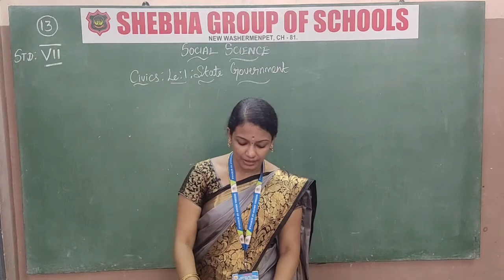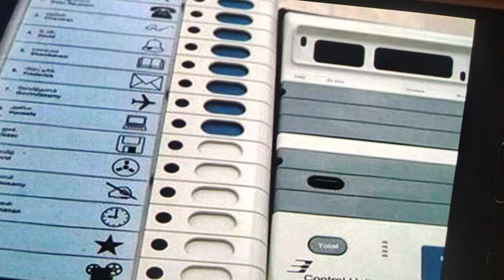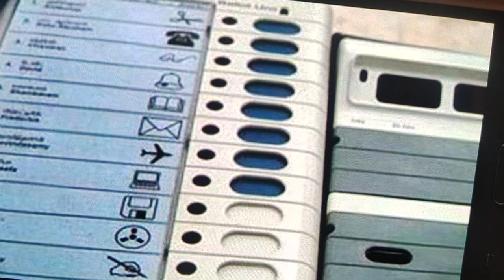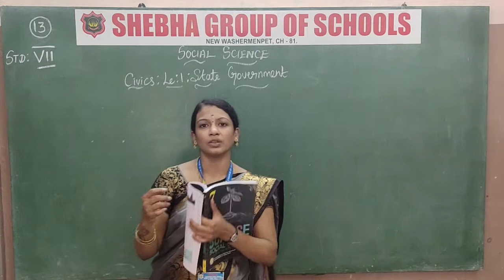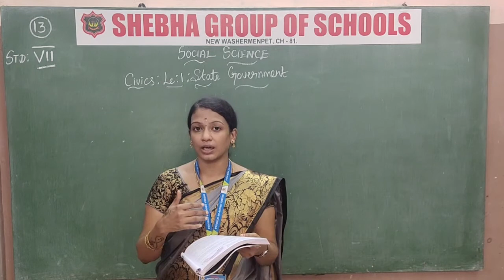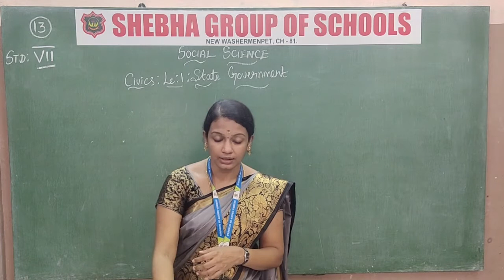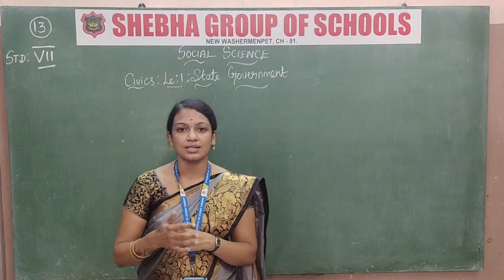20.11.2020 VII-STD SOCIAL CL:14 CIVICS: STATE GOVERNMENT (MRS. SOWMYA)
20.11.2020 VII-STD SOCIAL CL:14 CIVICS STATE GOVERNMENT (MRS. SOWMIYA)